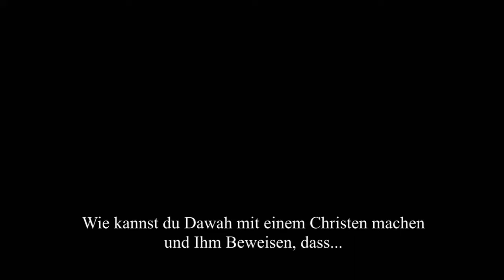Wie beweist man einem Christen den Tawheed?ᴴᴰ | Einzigkeit Gottes ┇ Dr.Zakir Naik